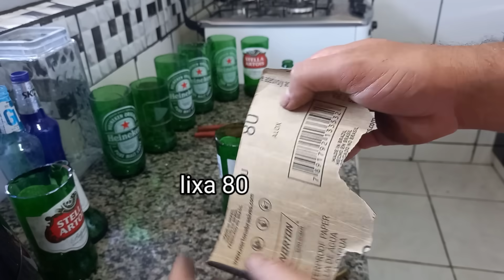como cortar garrafa de vidro com arame e vela fácil rápido como fazer copos com garrafa de vidro